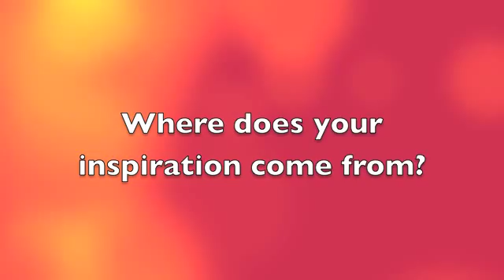Cathy Ellis, Artist